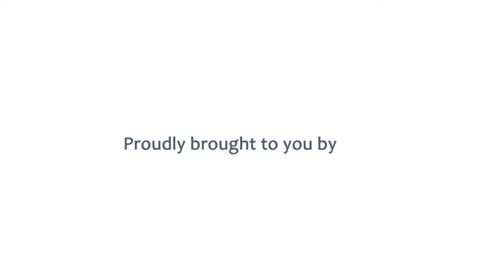Friday Motivation w/ Andre and David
Be sure to keep up to date with us on social media!